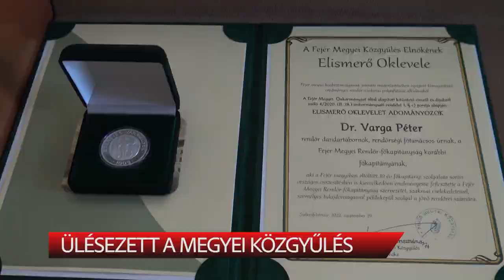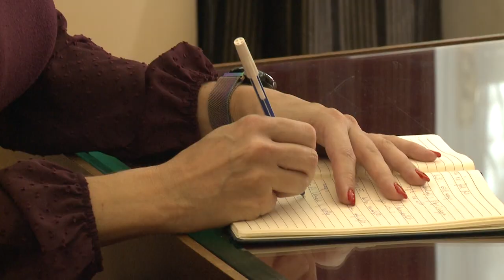Ülésezett a Megyei Közgyűlés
Ülésezett a Fejér Megyei Közgyűlés. A testület elismerést adott át a korábbi megyei rendőrfőkapitánynak és helyettesének és fontos gazdasági kérdésekben születtek döntések.